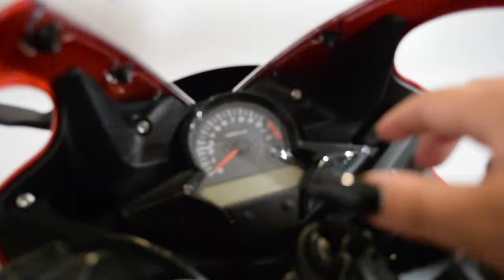2015 Honda CBR 300R | Used motorcycle for sale at Monster Powersports, Wauconda, IL